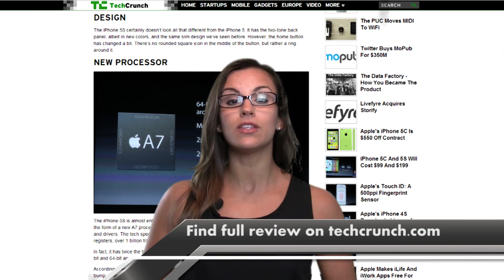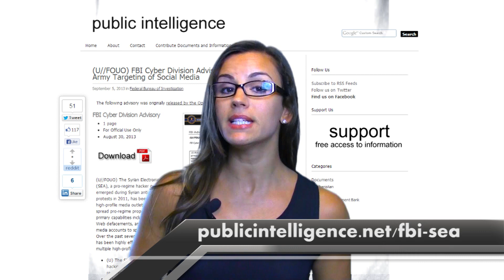90 Secs of Tech iPhone 5C and 5S, Syrian Electronic Army, Amazon Prime Stuff to Know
with 90 Seconds of Tech.  IPhone 5C and 5S were unveiled and there are few changes that make it interesting.  The FBI issued an alert to media outlets to beware of compromise by the Syrian Electronic Army (SEA) after high profile media outlets have been hacked.  It is always good to know what you can do with your Amazon Prime Membership, check out a book from their Kindle Lending Library at no extra charge.